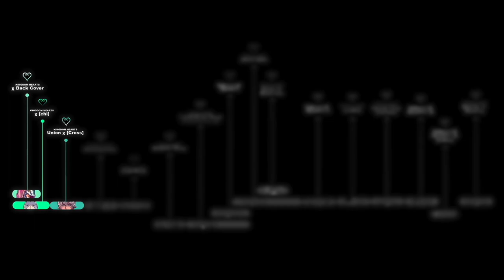[NEW] KINGDOM HEARTS TIMELINE - Episode 02: Case of Foretellers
NOTE: I made a small, graphic change from the previous Timeline when it comes to KHUX. Whenever you see both the KHχ [chi] AND Union χ [Cross] icons, like at 17:48, it means that the scene/gameplay you're about to watch occurred both in the PC version, as in KHχ [chi], and in the mobile game, as in Union χ [Cross].
Basically everything happening until the Keyblade War happened in the PC version, but it also gets to be replayed/relived in the mobile version. That's why you'll see both the icons.

So here we are! Now that KHUX ended I have everything at my disposal for making the ultimate, complete chronological version of this title.